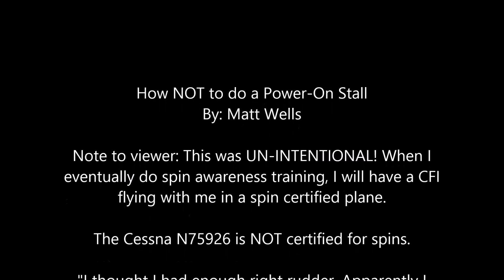How NOT to do a power on stall/Spin awareness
I was practicing a power-on stall...and this happened...this was not intentional. Because I decided to be pro-active and learn recovery procedures before-hand, I was able to recover quickly before it turned into a full spin. At the time, I had not had ANY spin awareness training. This is just a quick "do's and dont's" video. Have nice day.!

134K VIEWS!!! Freaking Awesome!!!

Note: For all the "advice" comments, this happend on the day of upload. I was in Flight training and only had about 25 hours TT. I know why this happened and I know how to recover from a stall/spin. Negative/Useless comments will be deleted.